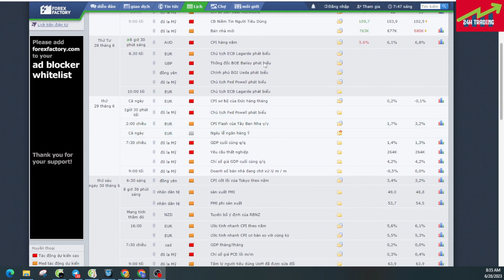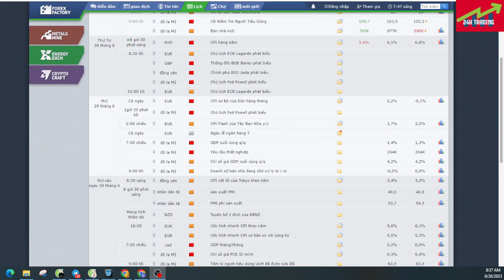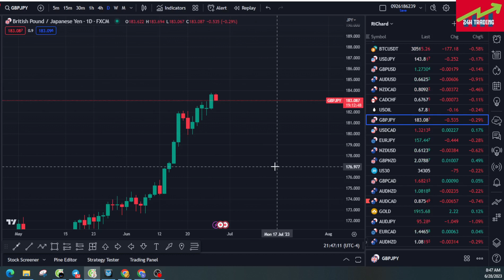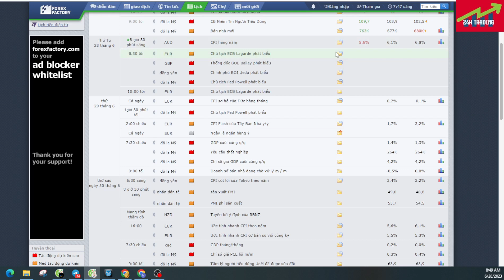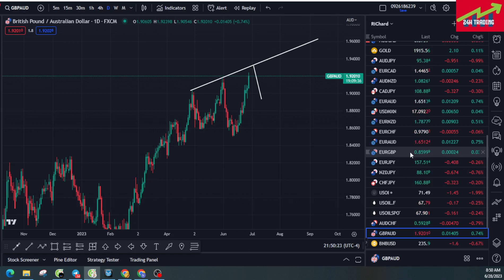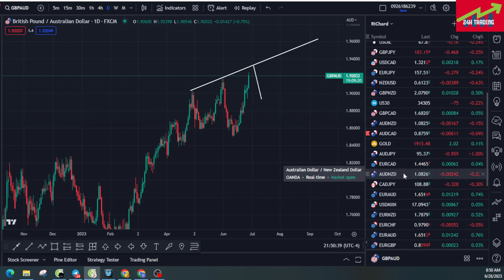PHÂN TÍCH GIÁ VÀNG NGÀY 28/06/2023|GÍA VÀNG ĐÃ TEST ĐÁY , CÓ THỂ SẼ CÓ NHỊP HỒI TĂNG CUỐI THÁNG!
Đây là các video mà RiChard phân tích chuyên sâu về giá vàng ,forex hằng ngày để cập nhật cho các bạn những thông tin , tin tức nhanh chóng và hiệu quả nhất!
Qua các video phân tích giá vàng ,bitcoin,ngoại tệ và dầu hằng ngày ,hằng tuần giúp cho các bạn có thêm nguồn thông tin tham khảo ,định hướng và lập cho mình những kế hoạch giao dịch tốt nhất với thị trường!
Hơn 10 năm kinh nghiệm tham gia với thị trường này , mình hiểu rất rõ về tiềm năng lợi nhuận mà thị trường đem lại,nhưng bên cạnh đó là tiềm ẩn rủi ro quá lớn!
Bạn có thể mất sạch số tiền đầu tư!
Tâm lý tham lam , sợ hãi , hay vì bản thân chưa có kiến thức , kỹ năng ,và quản lý vốn , hay trading vô kỷ luật ...đều là những nguyên nhân khiến bạn thua lỗ.
Thậm chí mất hết tiền với những người có tâm lý tham lam,muốn làm giàu nhanh chóng , fomo thị trường , đánh cờ bạc , tiền vốn đầu tư nhỏ muốn lãi cao ,không có kiến thức hoặc tham gia vào các sàn scam ...đều là những nguyên nhân đau lòng khiến chúng ta rơi vào bế tắc , nghi ngờ , tuyệt vọng về thị trường này.
Richard làm video hằng ngày cũng chỉ mong giúp được ai đó phần nào có thể tham gia thị trường "béo bở"  này ở một vị thế tốt hơn!
Đừng mắc vào những con đường mà Richard đã mắc , mất tiền , đổ mồ hôi , công sức , và xương máu lắm!
Khi các bạn ổn định được với thị trường này , đó là thành quả tuyệt vời nhất rồi!
Các video hay cho bạn xem tiếp :
🔰Tuyên bố miễn trừ trách nhiệm :
- 24H TRADING  không chịu bất cứ trách nhiệm nào liên quan đến việc đầu tư và chấp sự chấp nhận rủi ro của bạn khi bước chân vào thị trường này !